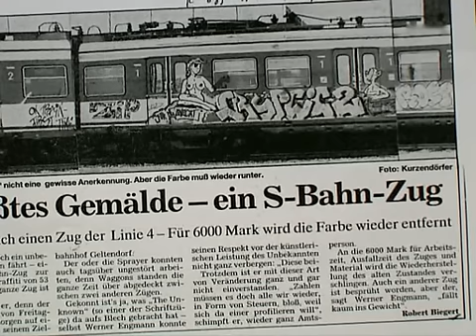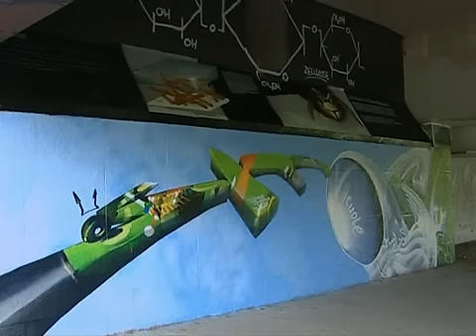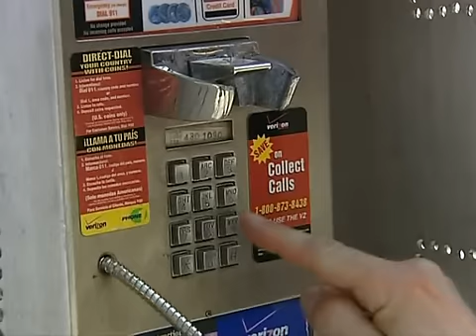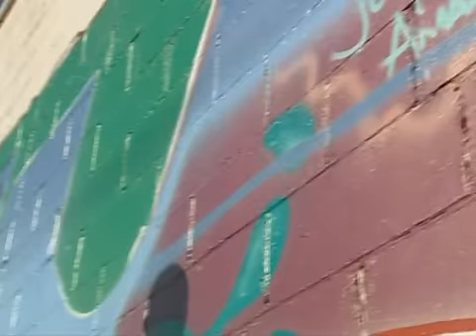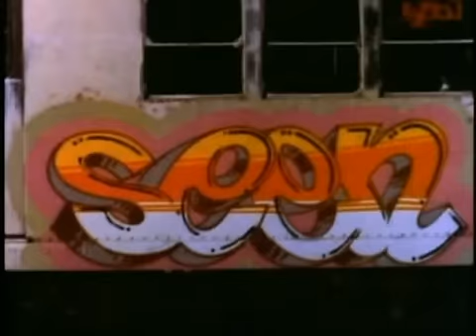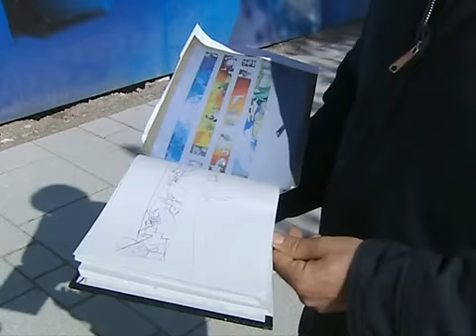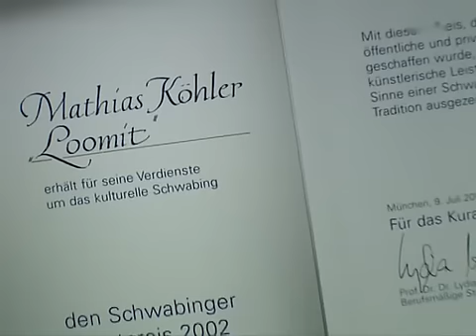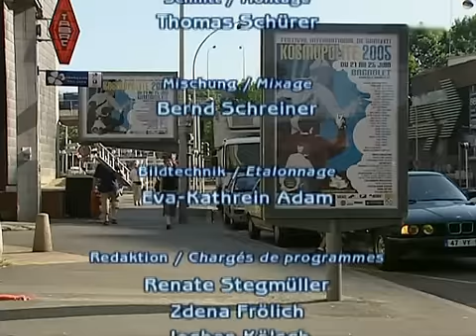LOOMIT - DER SPRAYER